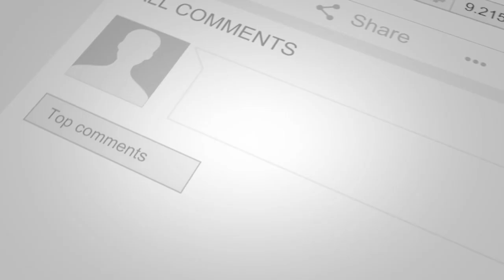Transplanting Yellow Jaboticabas (Myrciaria glazioviana) - Cabelluda